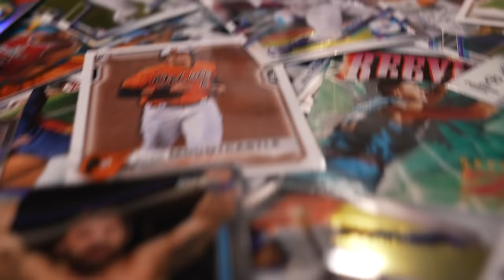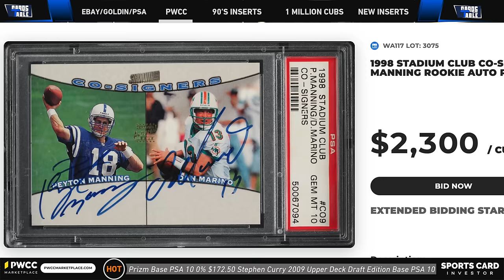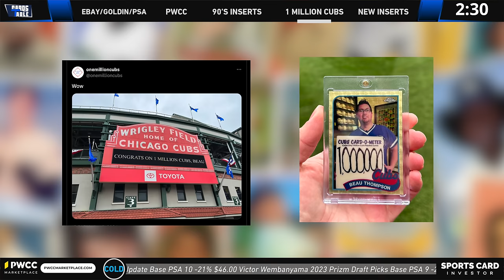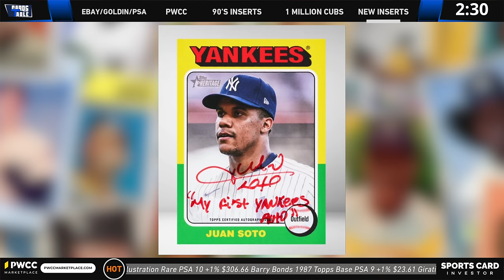Goldin Sold to eBay, eBay Vault Sold to PSA.. Will This Work Out??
Today we talk about:
Ebay/Goldin/PSA
90's Inserts
1 Million Cubs
New Inserts